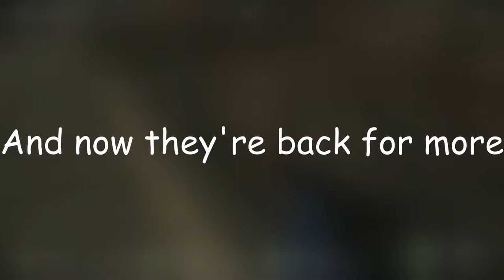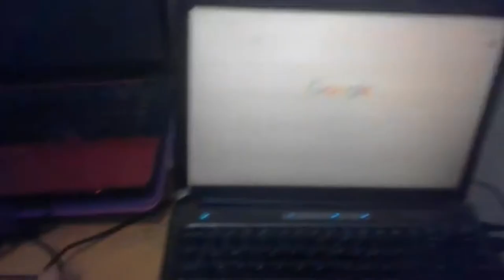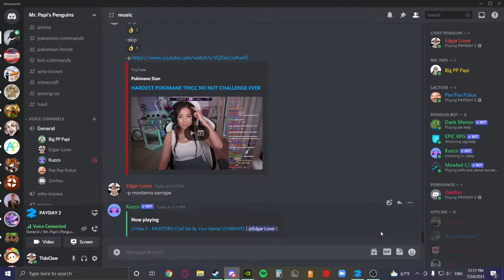Summer Highlights 3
As requested more of Austin